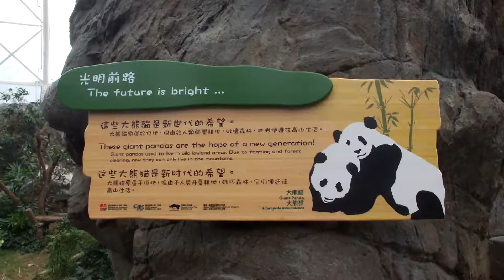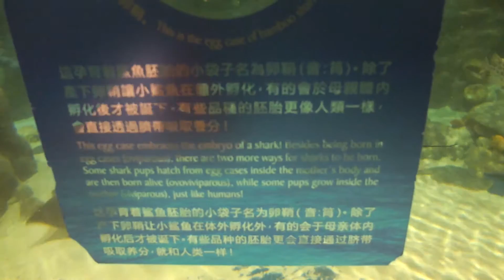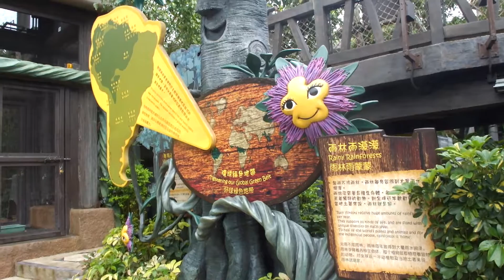Hong Kong Trip 2016 (2/3) - Ocean Park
This is the second part of a 3 part series.

Come with me as I travel Hong Kong in 2016,
and share my experience through photos and videos.